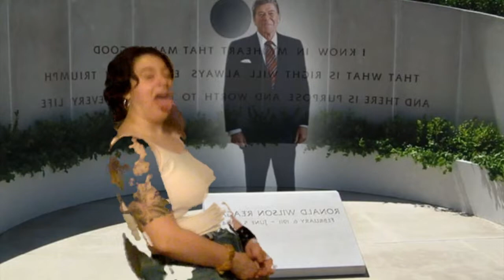new light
a behest podcast production